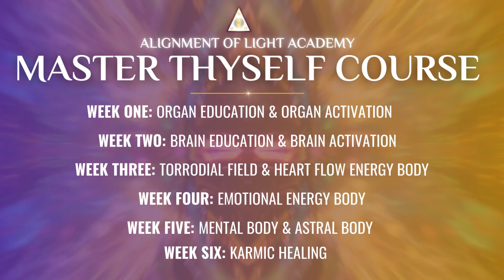Master Thyself Experience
🌟 6 WEEK MASTER THYSELF COURSE - Starts 10/20/24🌟

⭐ Discover Your Inner Potential

Join our 6-week journey to explore the connection between your physical, mental, and energetic bodies.

Course Overview:

✨Understand the interconnectedness of your body and its functions

✨Learn techniques for organ activation and mind connection

✨Explore meditation, energy activation, and karmic healing

✨Discover how to release patterns and stagnant energy

✨Activate your full potential and connect with your true self
Course Objectives:

✨Enhance self-awareness and personal growth

✨Cultivate a deeper understanding of your inner world

✨Develop tools for emotional and spiritual well-being

✨Take the first step on a Transformative Journey

💫 Every Tuesday I host free live meditations on zoom @9:30pm EST